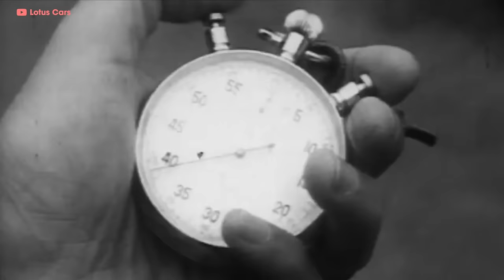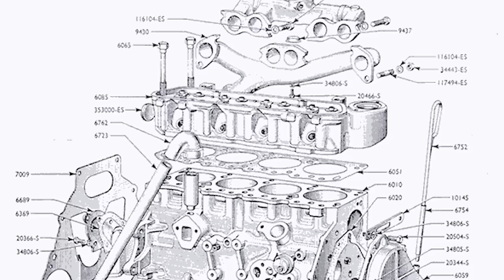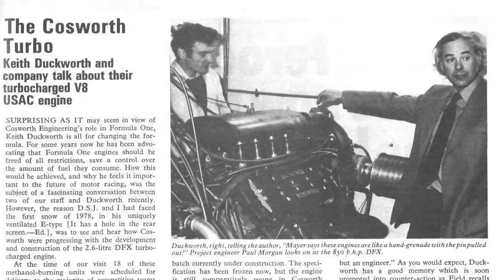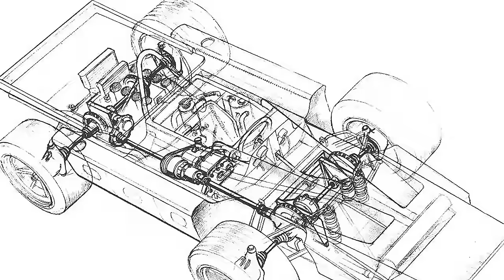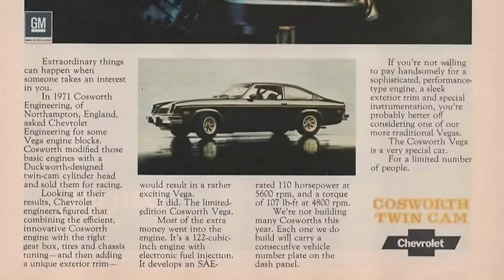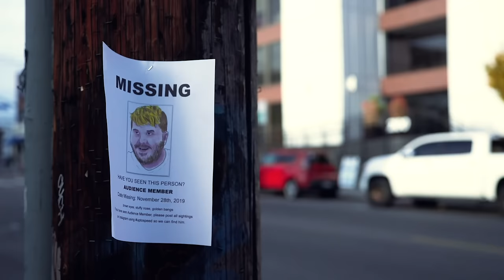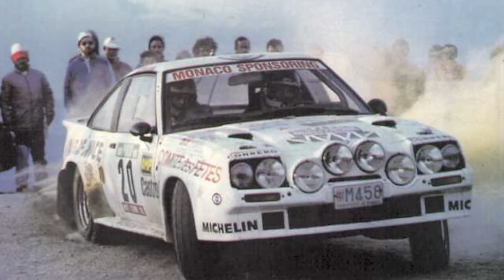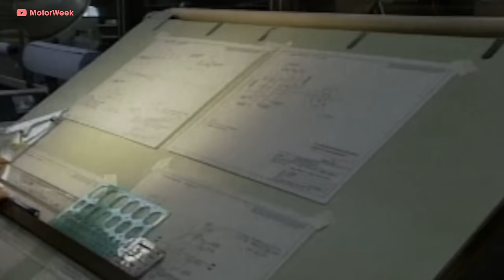COSWORTH - Everything You Need to Know | Up to Speed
Cosworth is solely responsible for arguably some of the coolest ever: the Ford Cosworth RS200, Ford Escort RS Cosworth, Ford Sierra RS Cosworth, the Mercedes-Benz 190E Cosworth, Chevrolet Vega, the freakin’ Audi RS4, and a long list of Cosworth powered racing cars from rally to Formula 1. So how in the world did a small British company establish itself as a performance powerhouse that is still working with companies such as Aston Martin, helping develop one of the most powerful naturally aspirated V12 engines ever?

Check out PPM Milton Keynes website (clip at 20:00):